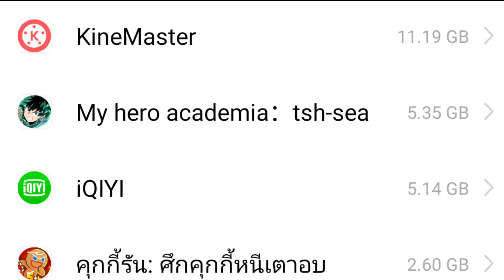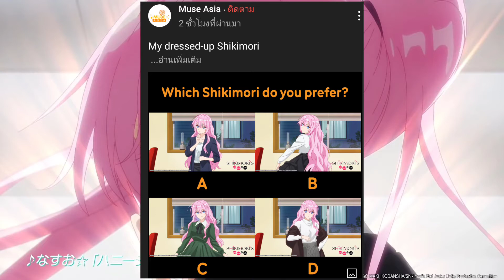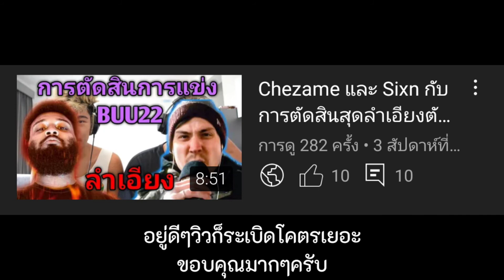เรื่องที่ผมดูแล้วไม่สนุก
ฝากกดไลค์ แชร์ ติดตามให้ด้วยนะครับ [ยังอยู่ในช่วงหัดพากย์ ถ้าพากย์ผิดพลาดหรือข้อมูลพิดพลาดประการใดขออภัยไว้ ณ ที่นี้ด้วยนะครับ

ทุกที่ถูกกล่าวภายในคลิปสามารถดูได้ที่ : Bilibili